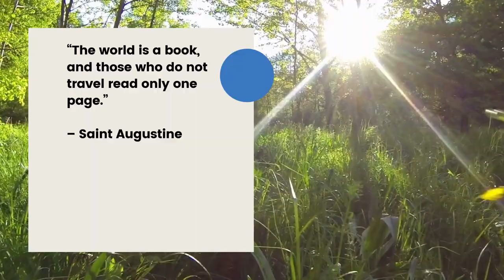RV World Recreation Center - 2021 KEYSTONE BULLET CROSSFIRE 2500RK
Discover new places in the 2021 Keystone Bullet Crossfire 2500RK. This Travel Trailer takes comfort to a whole new level and comfortably sleeps 6. After a long day of adventure, you know you can sleep well with: 2 sofa bed(s) and 1 queen bed. And a master bedroom conveniently located in the Front. RV Living in the Bullet Crossfire Travel Trailer has never felt more like home, with convenient amenities like a Rear kitchen with Bench Seats, Center living area and Center bathroom. It doesn't stop there, this Bullet Crossfire 2500RK Travel Trailer intensifies your RV camping experience, and features a stove with 2 oven burners, Mid-Size refrigerator, 1 TVs,  1 awning, and 1 slide-out.

At RV World, our customers come first.

RV World provides Yuma residents and non-residents alike with unsurpassed excellence in sales, service, and parts. Our business philosophy differs from most of our competition as we put a strong emphasis on customer service. We strive to make your experience at our dealership a positive and memorable one. Whether you are visiting for parts, sales or service, it is our goal to satisfy each and every customer, each and every time, without fail.

Bill Green is one of the pioneers of the RV industry. Bill started working in the RV industry in 1966 and in over 50 years in the industry, he has worked hand in hand with most RV manufacturers, suppliers and distributors. In 1991, Bill took his vast knowledge of the RV industry, left the San Diego area and opened a small 2 acre RV dealership here in Yuma. The plan was for Bill and his wife of 59 years Donalyn to sell trailers in the winter and semi-retire, enjoying their summers off. Word of RV World philosophy of customer service excellence quickly spread via word of mouth, and the amount of referral and repeat business soon made it clear that semi retirement was not an option. Late in 1991 Bill and Donalyn's son, Mike joined the family business and helped his parents operate it. By 1996, the small 2 acre facility had expanded to 18 acres and there are currently over 60 year round, full time employees here at RV World. Most of the employees at RV World have worked here for over 10 years, and many as long as 20 years. Our service manager, Bob Smith, has been at RV World since its inception in 1991. Although the business has expanded, the small business philosophy remains the same and has led to many honors, awards and distinctions in the last 24 years.

RV World now maintains an inventory of over 400 new and used RVs, all at one location here in Yuma. RV World award winning service and parts departments are open year round and capable of performing nearly any repair. Employees in parts, service and sales are factory trained and the training is both challenging and on going. As the RV Industry grows and changes, rest assured RV World will be here to help you every step of the way.

-Bill, Dona, and Mike Green